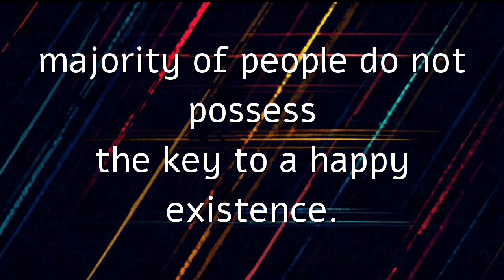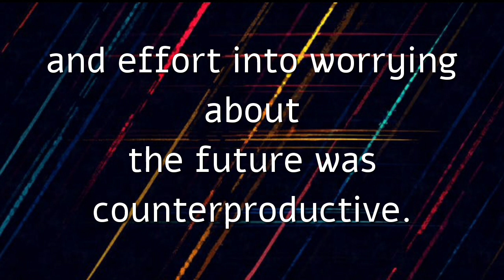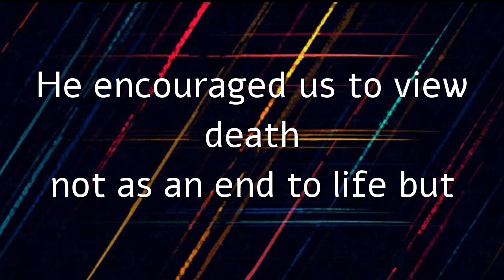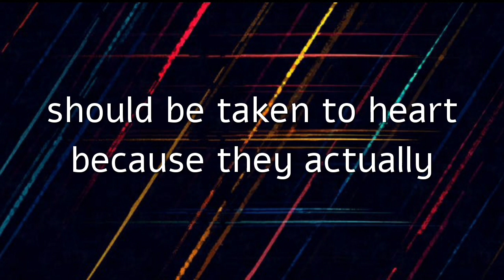Summary of My Philosophy for a Happy Life by Sam Bernon Ted Talk